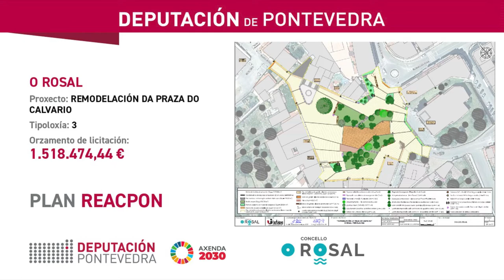Plan ReacPon. Deputación e concello do Rosal asinan a transformación da Praza do Calvario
A transformación da Praza do Calvario para convertela nun espazo amable para as persoas, cun marcado carácter peonil e accesible será unha realidade grazas ao Plan ReacPon da Deputación, o plan de recursos extraordinarios destinados aos concellos que a institución provincial puxo en marcha para reactivar a economía da provincial.